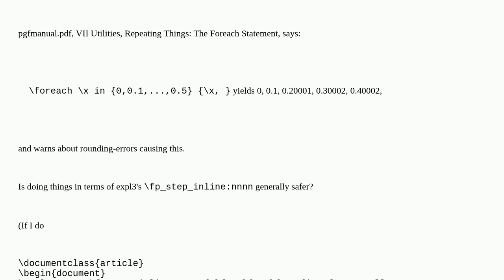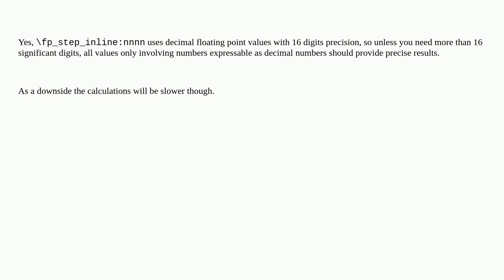Tex: Calculating things with TikZ/pgf versus calculating things with l3fp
Calculating things with TikZ/pgf versus calculating things with l3fp

A special thanks goes out to the awesome community

  l3fp tikz-pgf expl3 pgfmath floating-point